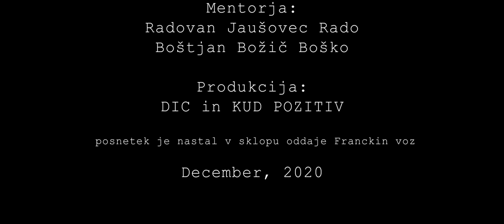Slovenska moderna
Besedilo in izvedba: Urška Klajn Kamera in montaža: Maj Palik Leskovec Ton: Sebastijan Rot Mentorstvo: Radovan Jaušovec - Rado, Boštjan Božič - Boško Video posnetek je nastal v času izobraževanja na daljavo in je del pedagoškega gradiva za pouk slovenščine v osnovni šoli. Video posnetek je nastal v okviru spletnih televizij Kreatorij TV, rubrika: 11. šola za kompom. Produkcija: Dijaški dom Ivana Cankarja v KUD Pozitiv december 2020